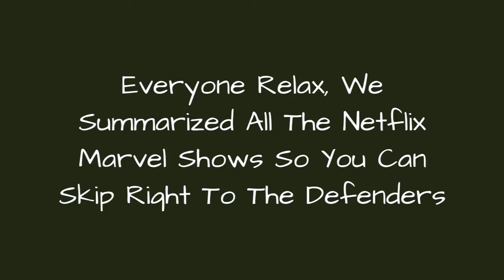Everyone Relax, We Summarized All The Netflix Marvel Shows So You Can Skip Right To The Defenders 💟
The Defenders Netflix series is a culmination of four distinct shows, one of which has two full seasons. With that being the case, you're probably looking desperately for a Jessica Jones summary, or one for any of the Marvel shows to refresh your memory on where exactly things left off. After all, a lot has happened, but there are a number of unifying elements across the different series that, not surprisingly, come back in a big way in The Defenders.
The Hand pops up in Daredevil and Iron Fist, Luke Cage has a few different romances in a couple different series,and Claire Temple appears in all of the characters' standalone shows. So you don't need just a Jessica Jones or Luke Cage summary, but a completeNetflix Marvelshows recap.
Here's everything you need to knowto center your qi and get you ready for The Defenders limited series. Warning: there are spoilers for each individual Marvel show on Netflix. Do your best Matt Murdock impression if you haven't watched them yet. If, however, youareall caught up, you may be interested in our list of other shows like Daredevil if you're looking for something new to watch.
Photo: Wikimedia Commons/CC-BY
0:00 - Intro
0:00:08 - Daredevil: Karen's A Sleuth And A Half
0:00:19 - Jessica Jones: Trish Walker Has A Radio Show
0:00:32 - Iron Fist: Colleen Wing, The Real Hero Of Iron Fist
0:00:40 - Iron Fist: Danny Rand Is The Immortal Iron Fist
0:00:49 - Daredevil: The Hand Is Digging A Big Hole
0:01:02 - Daredevil: Elektra Is The Black Sky
0:01:10 - Iron Fist: We Learn About The Hand's Purpose
0:01:19 - Daredevil: The Hand Emerges
0:01:31 - Daredevil: A Weird Old Lady Named Madame Gao Is Up To No Good
0:01:46 - Daredevil: We First Hear Of The Black Sky